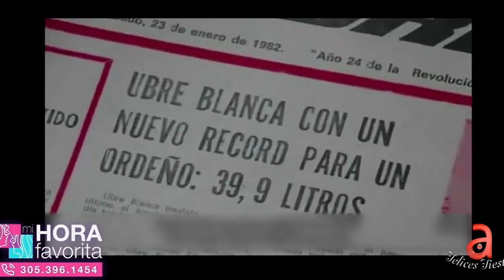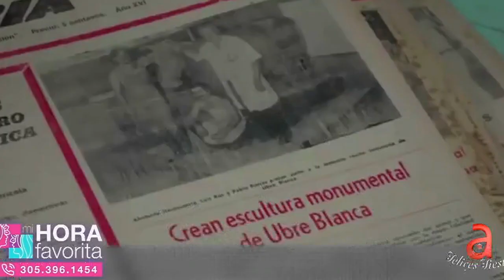Nos visita Pepe Forte y nos trae un poco de historia sobre Cuba